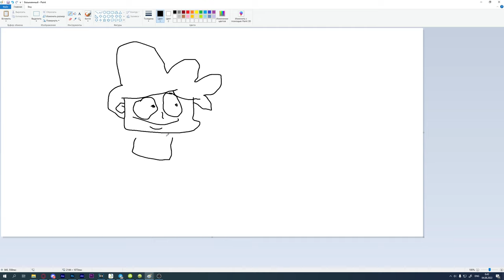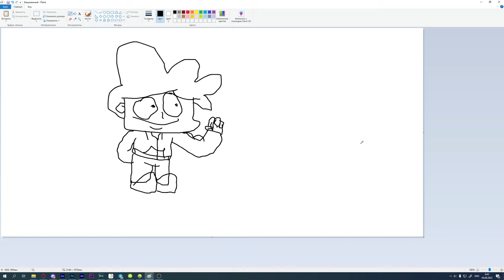Мой фанарт Бемону! Не судите строго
В этом видео я нарисовал фан арт Бемону, за то что он меня пропиарил! Спасибо